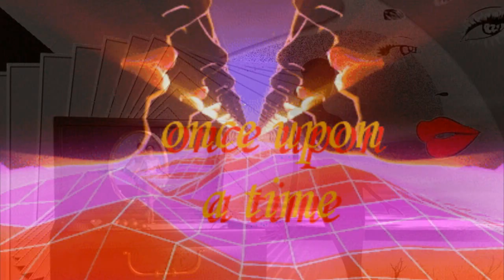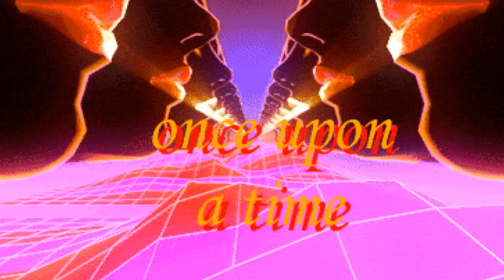once upon a time Boy Blue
The Blue Album

Artist: Boy Blue